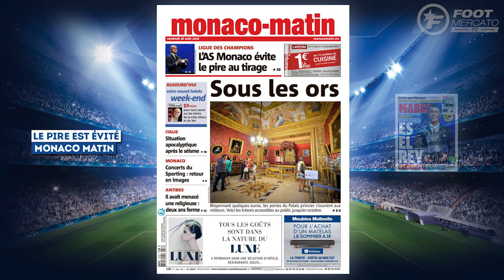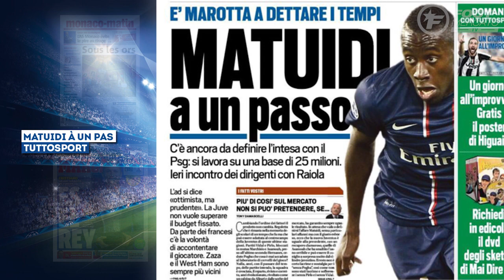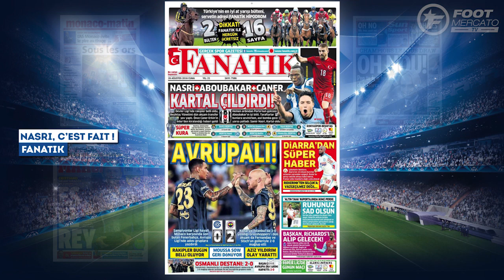Le Real Madrid offre un contrat en or à CR7 | Revue de presse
Au programme de cette revue de presse, les réactions au tirage au sort de la Ligue des Champions. Cristiano Ronaldo sacré joueur UEFA de l'année et décidé à jouer jusqu'à 41 ans ! Le Real veut lui offrir un nouveau contrat de rêve, à 20 M€ nets annuels.